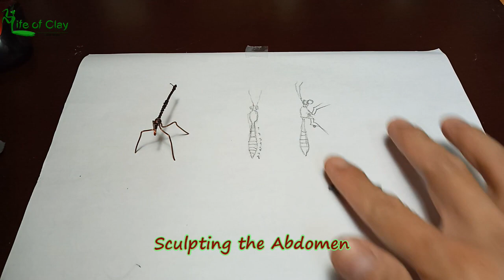Sculpting Glasswing Butterfly _ Greta oto _Polymer Clay_ Making Insect Wings _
Hello guys, hope you doing well.
Flowers are beautiful but no its not a flower today, but one creature that involve in pollinating flowers and other fruit bearing trees and plants, a butterfly, but with unique kind of wings. Glasswing butterfly is a species of brush-footed buttefly and a member of the family Danainae, a very interesting and fascinating kind of butterfly, because it has almost transparent wings except for the edge with vibrant red orange color and whitish marking near the tip of its fore wings.

And today i will going to show you how i manage to deal with its intricacy most especially those wings. A tricky and yet again a very enjoyable subject to sculpt and recreate with. So here are the materials listed below along with their brands and please enjoy the video tutorial.

These are the Materials I used:

Abdomen, thorax and head
Professional polymer clay (China brand Polymer clay) optional

Antennae & Proboscis 00:06:42
Plastic bristles of a House broom (for the antennae and proboscis)

Armature 00:01:00
1mm Bronze wire (for the body)
0.08 mm bronze wire (for the legs)
Yarn and Adhesive to reinforce

Wings 00:09:40
i edit Glasswing butterfly wings in Adobe Photoshop printed in clear film or so called Acetate Film using laser photocopy/printer machine

Folkart Acrylic Paints of:
Black
Raw umber
Titanium white
Cardinal red

Water-based Polyurethane Varnish (Decoart Americana)
Ultra matte (for the body)
Gloss (for the eyes, antennae and proboscis )

And if you want to see more of my progress photos and other events, you can also VISIT my other SOCIAL MEDIA ACCOUNTS: